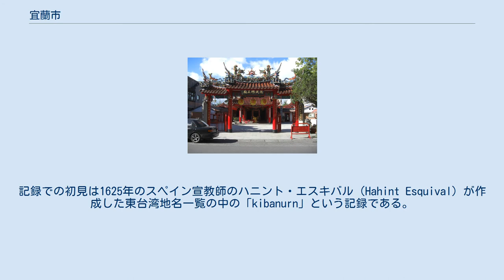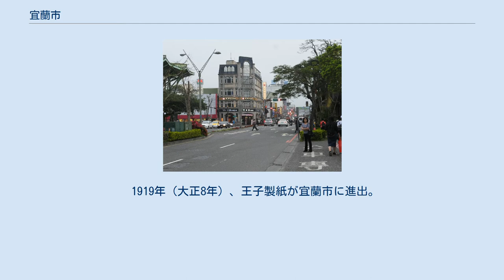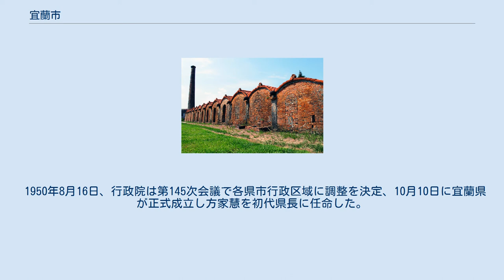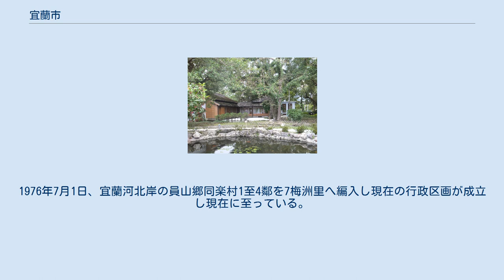宜蘭市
宜蘭中心部 宜蘭設治記念館（旧宜蘭県長官邸） 宜蘭煉瓦窯 宜蘭市（イーラン/ぎらん し）は台湾宜蘭県の県轄市。
宜蘭県政府の所在地である。
 宜蘭市は宜蘭県北部、蘭陽平原の中央に位置し、宜蘭県政府の所在地である。
東は壮囲郷と、西は員山郷と、南は蘭陽渓を隔てて五結郷と、北は礁渓郷とそれぞれ接している。
 宜蘭市は古くは台湾原住民平埔族クバラン族の居住地であった。
記録での初見は1625年のスペイン宣教師のハニント・エスキバル（Hahint Esquival）が作成した東台湾地名一覧の中の「kibanurn」という記録である。
これは宜蘭平原に居住していたクヴァラン（Kvalan）であり、「平地の住人」を意味したといわれている。
のちに台湾語音による漢字で「蛤仔難（kap-a2-lan5）」と宛てられた。
明代中期には漢人の足跡が残されており、1632年にスペイン人がこの地の蕃社を招撫し、教会を建設し布教活動を行い、通商を開始した際に多くの漢人が協力していた。
1642年、オランダ人がスペイン勢力を駆逐して蛤仔難平原の支配を行なった際にも布教活動と灌漑設備の整備を推進し、開墾を奨励していた。
 本格的な開発としては1796年、呉沙が福建省漳州と泉州、広東の人々を率いて宜蘭平原に入植した際に誕生した「五囲」が現在の宜蘭市の始まりである。
1812年、台湾府の下に噶瑪蘭庁（漢字の当て字を「蛤仔難」から「噶瑪蘭」に改変）を設置し行政統治を開始し、1876年には「宜蘭県」に昇格させ県治がこの地に設けられた。
1895年、日本による台湾統治が開始されると宜蘭県を宜蘭支庁へ改編し台北県の管轄とした。
 日本による51年間の統治期間の中で、宜蘭市は小変更を含めると10度にわたる行政改制が実施された。
台北県宜蘭支庁とされたが、1897年の支庁舎廃止に伴い弁務署と改編され、1902年には宜蘭庁と改編された。
1920年の台湾地方改制の際、宜蘭地区は宜蘭、羅東、蘇澳の3郡に分割され、台北州の管轄とされると同時に、壮囲堡壮一及び員山堡金六結が宜蘭に編入され宜蘭県郡宜蘭街とされた。
1940年、宜蘭街と礁渓庄二結の一部、一結、辛仔罕、壮囲庄壮二、壮三、壮四、壮七、七張及び員山庄珍仔満力、四鬮を合併し宜蘭市が成立し、現在の行政区域の基礎が築かれた。
 1919年（大正8年）、王子製紙が宜蘭市に進出。
バガスを原料とする製紙工場を建設した。
 戦後の1946年1月16日台北県政府が設置されると、宜蘭、羅東、蘇澳3郡は台北県の管轄となり，1月末に台北州宜蘭市を県轄市と改編、朱正宗が初代市長に任命された。
1947年2月28日、二二八事件が発生すると、3月3日午前10時に宜蘭劇場で「宜蘭市民大会」が開催され、同日午後「二二八処理委員会宜蘭分会」が成立、5日上午10時には宜蘭市民大会及び有志青年による青年大会が開催され、汚職漢官吏粛清などの4点を決議、政府に対し決議内容の履行を迫った。
これに対し政府は3月13日に国軍第21師団劉営長及び憲兵21団周団長を派遣、宜蘭市に治安出動を行なった。
これにより宜蘭医院院長郭章垣、宜蘭農林学校代理校長蘇耀邦等多くの市民が殺害された。
 1950年8月16日、行政院は第145次会議で各県市行政区域に調整を決定、10月10日に宜蘭県が正式成立し方家慧を初代県長に任命した。
1976年7月1日、宜蘭河北岸の員山郷同楽村1至4鄰を7梅洲里へ編入し現在の行政区画が成立し現在に至っている。
 戦後国民党政権の支配下では、開発が遅れ、伝統的に反国民党感情が強いところとされた。
 宜蘭駅 碧霞宮（岳武穆王廟）